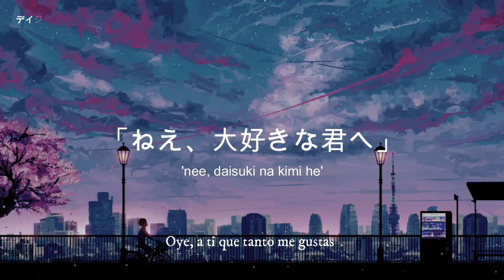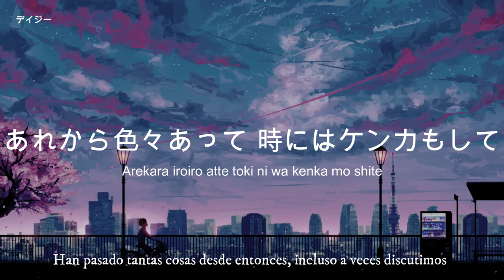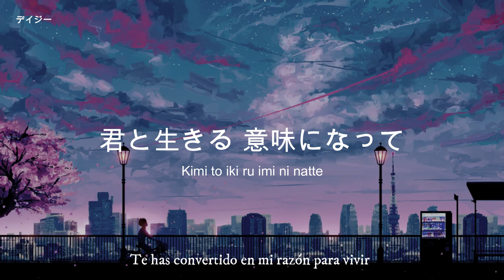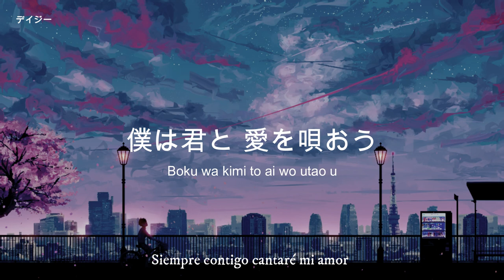Ai Uta (愛唄) - GReeeeN ft Whiteeeen (SUBTITULADA AL ESPAÑOL/ROMAJI/JAPONES) - Deijii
//Traducido por Deijii San //
Ai Uta (愛唄) - GReeeeN ft  Whiteeeen